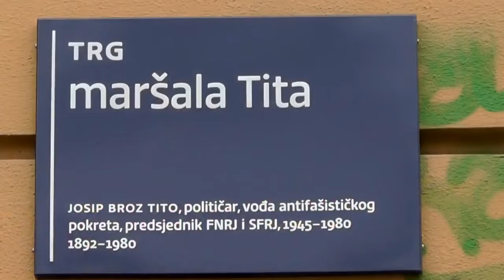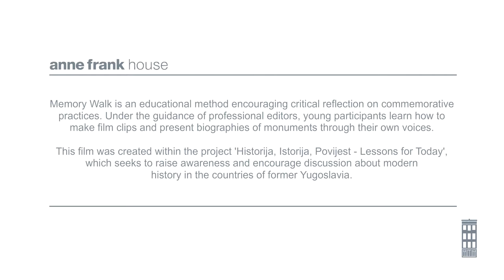MW Zagreb Trg marsala Tita